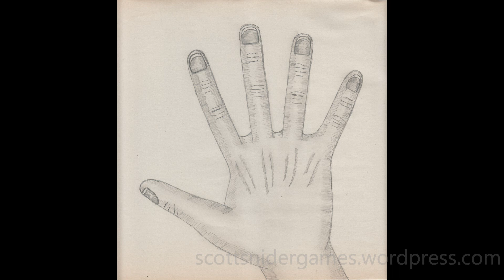Hand Sketch Video #36 (03-15-2023)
A video of a pencil sketch, of my hand. Drawn by Scott Snider. Uploaded on 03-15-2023.